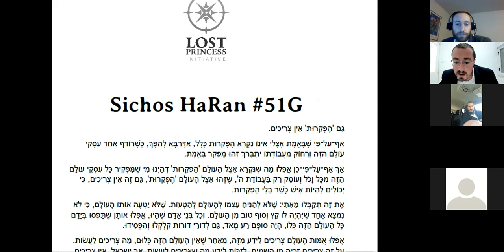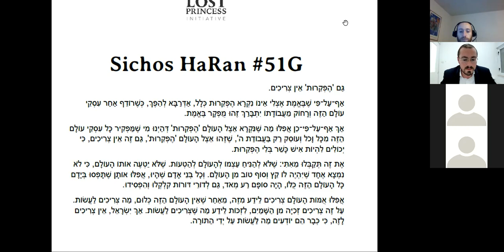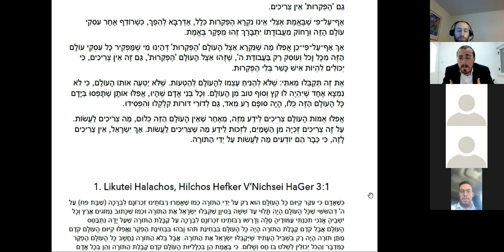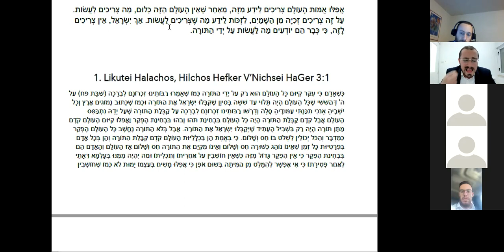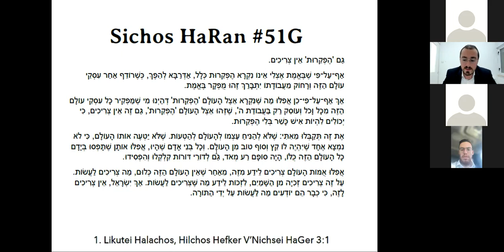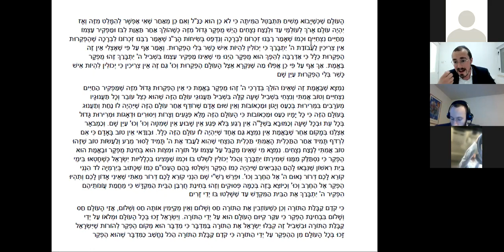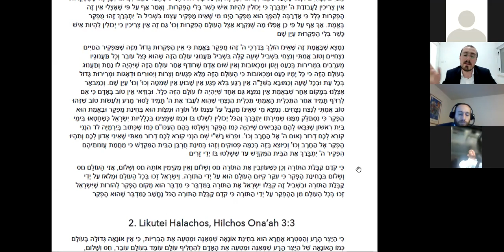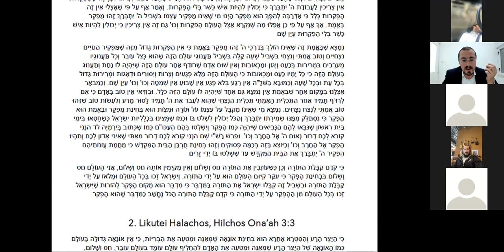Fanatical Irresponsibility (NOT) Required (Class Trip with Rebbe Nachman #45 - SH 51g)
In this shiur on Sichos HaRan 51g, we learn about fanatical irresponsibility; what it is, what it isn't, and how to live a life of balance and true pleasure - taking advantage of the most incredible deal imaginable; living the sweetest life in this world earns us eternal bliss! ASHREINU!

We hope you enjoy this shiur! Please remember to share with family and friends!

EXPLORE ALL OF LPI'S LIFE-CHANGING CONTENT HERE: lpitorah.org/